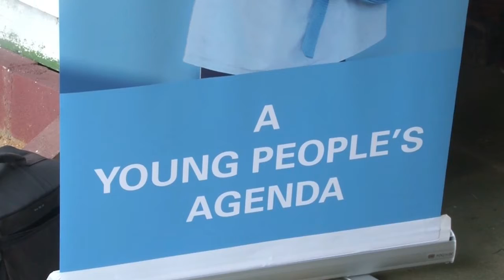15 08 2019 Kinderen worden geinformeerd over sexualiteit en criminaliteit